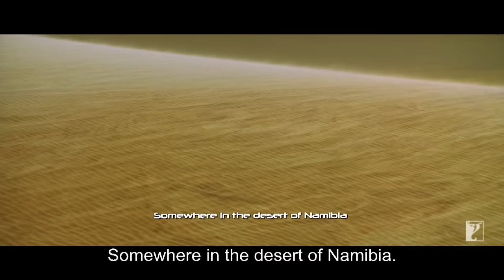The Great Train Robbery Scene | Dhoom:2 | Hrithik Roshan | Dhoom Robbery Scene, Best Bollywood Scene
Aryan pulls a classic train robbery with difficult stunts. Watch this iconic scene from the film ‘Dhoom:2’.

🎬 Movie Credits:
Movie: Dhoom:2
Starring: Hrithik Roshan, Abhishek Bachchan, Aishwarya Rai, Uday Chopra, Bipasha Basu
Director: Sanjay Gadhvi
Producer: Aditya Chopra
Lyrics: Sameer
Release Date: 24 November 2006

Synopsis:
The world’s oldest desert, the Namib - A solitary railway line... A royal family on a royal journey. From the sky... like lightening... A flash... the centuries old royal crown is stolen.

Back in action... DHOOM:2 reinvents the action comedy genre and propels it into the 21st century. Ali’s (Uday Chopra) dream of becoming a police officer has come true. He is now ACP Jai Dixit’s (Abhishek Bachchan) right hand man. Together they are trying to keep a tight leash on the crime in India, little do they know what they are going to be up against.

Enter Aryan - Mr.A (Hrithik Roshan) A high tech international thief after pulling off a series of impossible heists all over the world. His next target is Mumbai, India. The case is given to ACP Jai Dixit and Ali helping them put the pieces of the puzzle together is ACP Shonali Bose (Bipasha Basu). For the last two years Shonali has been tracking these amazing thefts and is now an expert on this thief, who no one has seen.

Once in Mumbai Mr.A finds his match in Sunehri (Aishwarya Rai). A petty yet clever thief. She makes him an offer he finds very hard to refuse. A partnership Aryan accepts. And so the game begins.

The cops, Jai, Shonali and Ali and they are after Aryan and Sunehri - The Robbers.

From the desert of Namibia to the backwaters of Goa, the mean streets of Mumbai and the ancient forts of Rajasthan and finally to wild and exotic Rio Brazil. Does ACP Jai Dixit manage to nab Mr.A?

Go on! Enjoy the ride!! Once again!!!